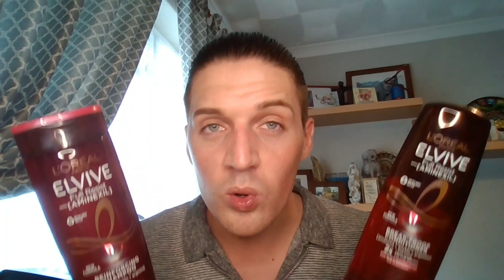LOREAL PARIS ELVIVE Full Resist with AMINEXIL S&C!